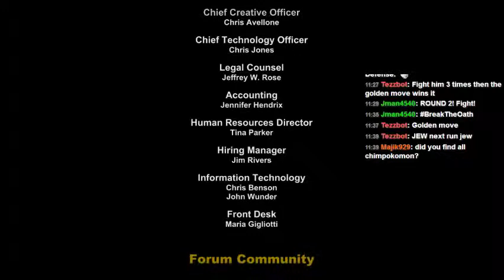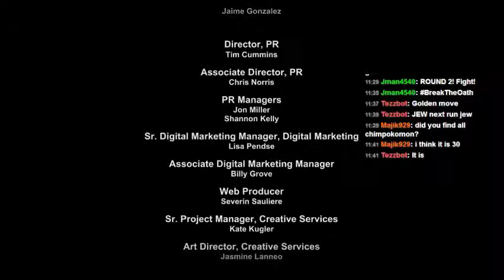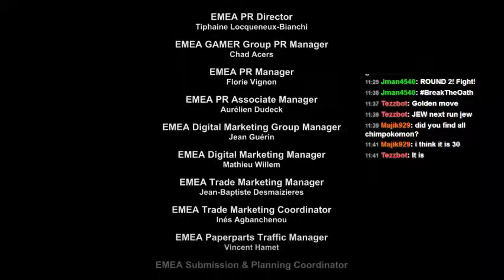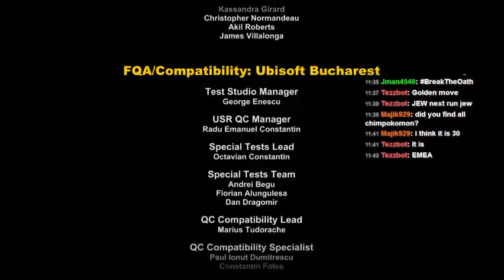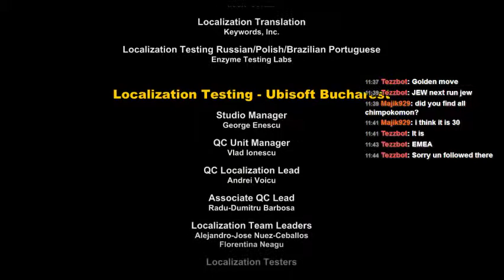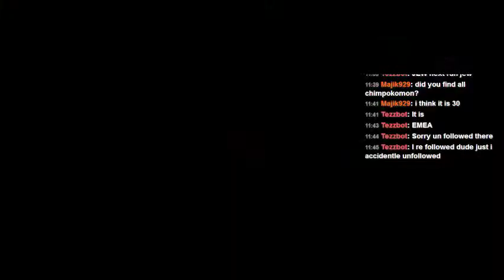End Credits - South Park: The Stick of Truth FINALE 2!!!